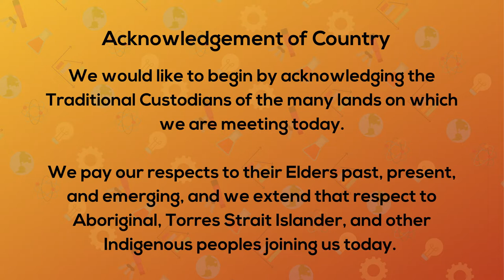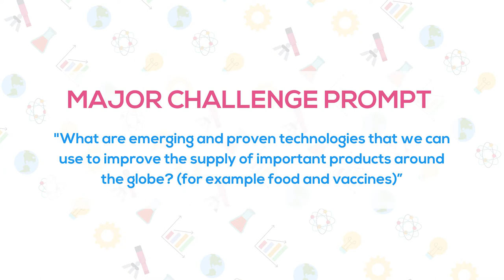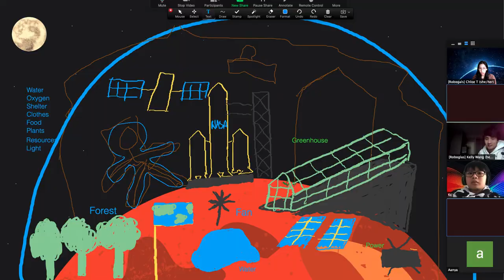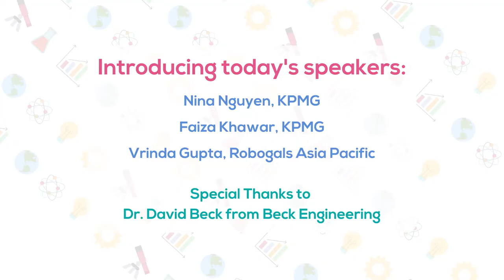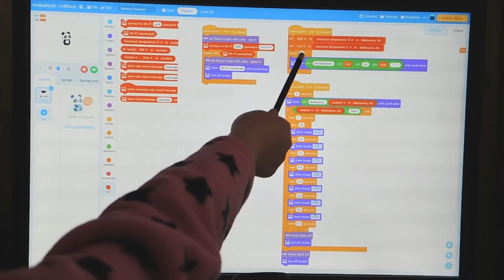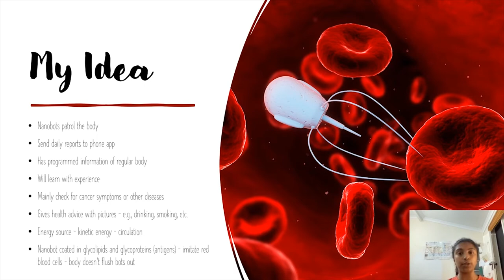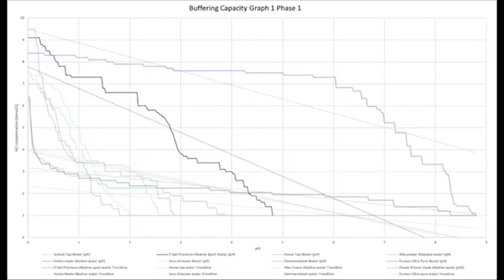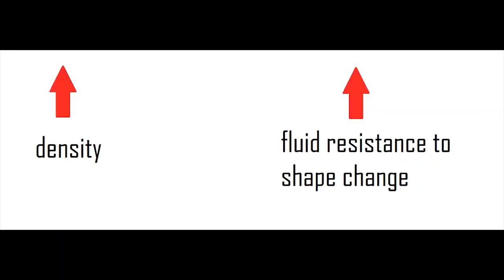Robogals Science Challenge Awards Ceremony 2021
The Robogals Science Challenge wraps up. Celebrate the achievements of our 2021 cohort!

Credits:
Editor: Damian Wang
Narration: Janelle Dixon

Extra video footage: Al Jazeera, Women Make Science: Robogal | Special Series (2020)

Thank you to:
Our judges, Nina Nguyen, Faiza Khawar and David Beck, for their continued support and taking the time to help judge our entries.
Our amazing participants for your enthusiasm and passion.
All the teachers, parents and guardians for inspiring and encouraging these students.

Emily Lok, Hsien Rae Tang and Karina Lee for their support and advice throughout this year’s challenge.
Muneeba Islam, Jackie Bettencourt and Sam Cheah, for their input in this year’s Virtual Awards Ceremony video.
Robogals Monash Melbourne, Robogals Melbourne and Robogals Canberra, for holding Science and Engineering Days.
Everyone on the Science Challenge team who made this year possible: Ruwan Devasurendra, Vrinda Gupta, Janelle Dixon, Damian Wang, Ngoc Huynh, Christopher Fernandes, Enda Larasati, Andrea Carvalho, Mun-Xin Lee and Jamie Suttner.

Chapters
00:00 Welcome
00:47 Contents
01:19 Acting CEO opening remarks
03:24 Thank you to our sponsors
04:14 Regional Executive Officers (REOs) address
08:04 Introducing our judges
10:43 Announcing winners of the Junior Category
13:15 Announcing winners of the Intermediate Category
15:04 Announcing winners of the Senior Category
16:40 Closing remarks